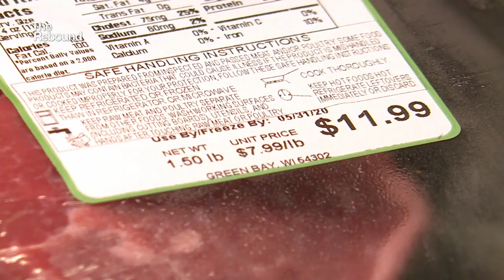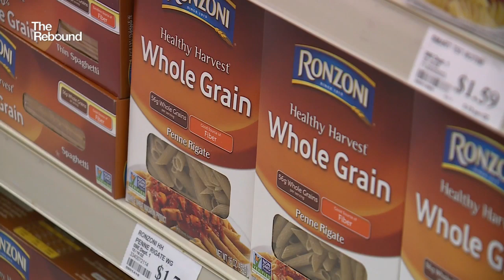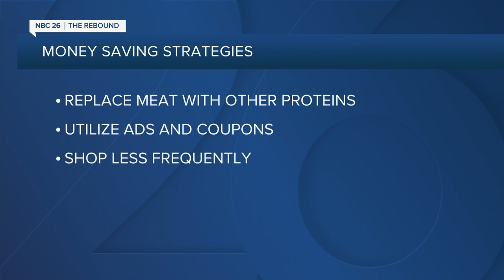Grocery shopping on a budget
We show you some strategies to save money at the grocery store.